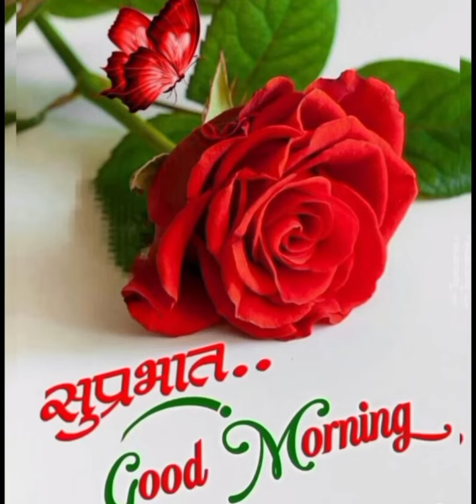good morning 🌄video 🙏🌹